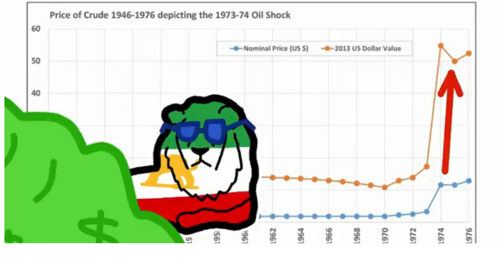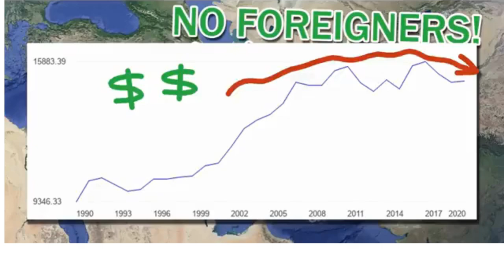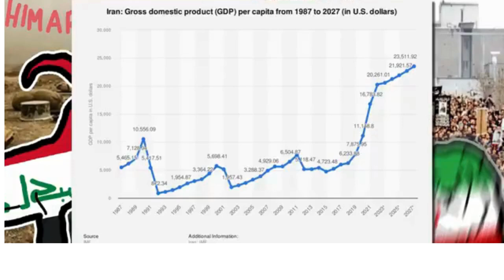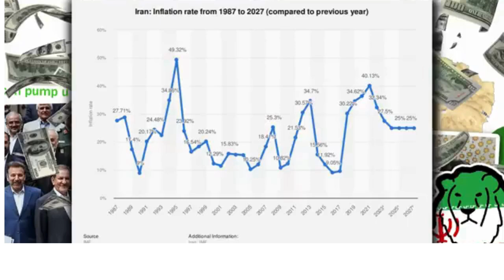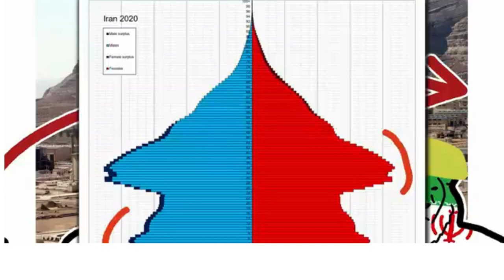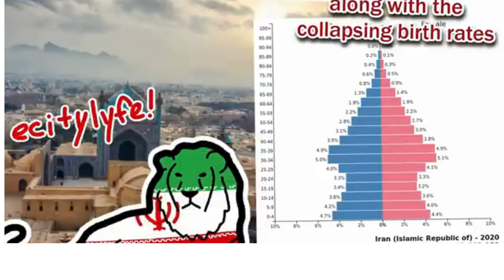Iran's Ascendancy: Shaping Power Dynamics in the Middle East